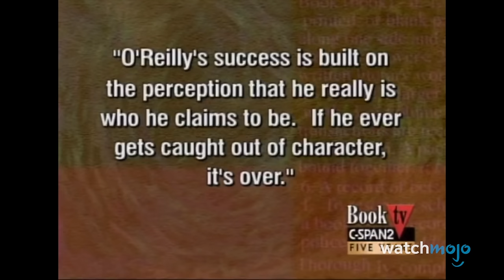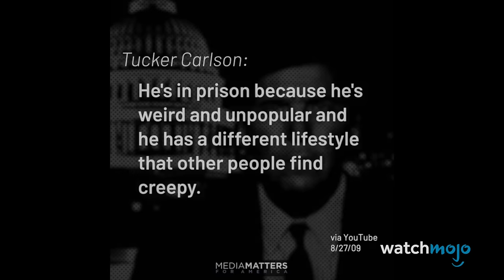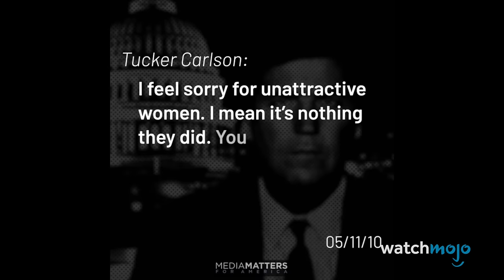Top 10 Divisive Tucker Carlson Moments That Will Go Down In History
Tucker Carlson has been in the middle of a ton of heated moments. For this list, we’ll be looking at arguments, rants, and meltdowns concerning cable’s most controversial conservative commentator, who parted ways with Fox News in April 2023. Our countdown includes Tucker’s Trump Texts, Antifa Debate, M&M’s Not S&M Enough, Capital Conspiracy Theories, and more! What are your thoughts on Carlson’s exit?